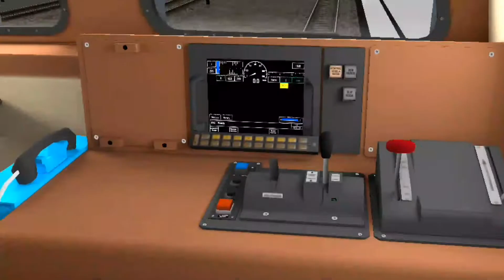DINAS KA TERPANJANG MEMAKAI CC 2061372 KA JAYAKARTA MEMAKAI STIKER IDUL FITRI | TRAINZ SIMULATOR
Assalamualaikum Warahmatullahi Wabarakatuh.. Halo Semua Kali ini saya akan dinas KA Terpanjang Di Jalur Selatan Yaitu KA Jayakarta Dari Stasiun Cirebon Menuju Stasiun Jatibarang, Seperti apa keseruan nya? Saksikan Sampai Habis. :D

OH IYA GES.

Ayo dukung creator untuk membeli langsung Add-on pada creator aslinya dan tidak melakukan Pembajakan"

OHYA LUPA SATU LAGI, SELAMAT HARI RAYA IDUL FITRI 1443 HIJRIAH MOHON MAAF LAHIR DAN BATIN 🙏🏻🙏🏻